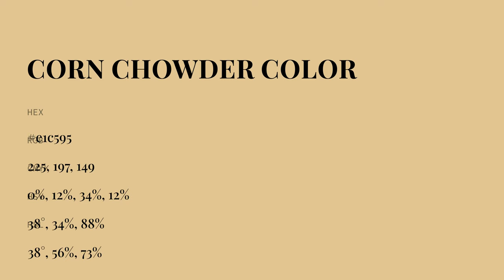Corn Chowder color e1c595 hex color - Orange color - Cool color e1c595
What color is Corn Chowder ? e1c595 hex color - Orange color - Cool color e1c595

Hex e1c595 Color Code is also known as Corn Chowder color.